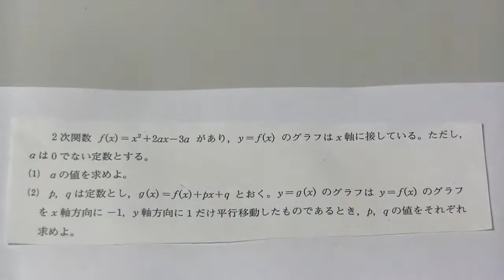２０１６年度（２０１７年）１月進研模試・高２数学（東明高校の生徒からの質問）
ｙ＝ｆ（ｘ）のグラフをｘ軸方向にー１、ｙ軸方向に１だけ平行移動したものであるとき、ｐ、ｑの値をそれぞれ求めよ